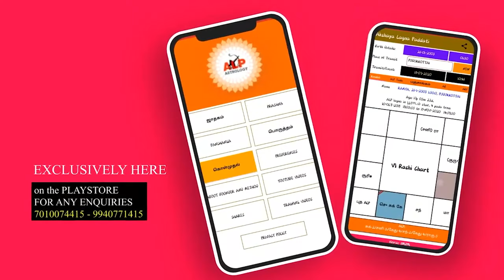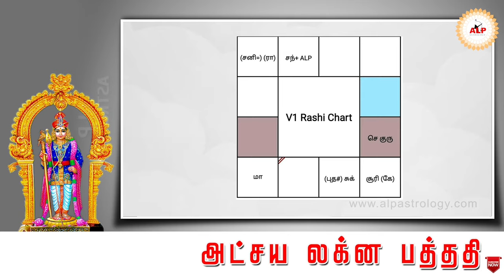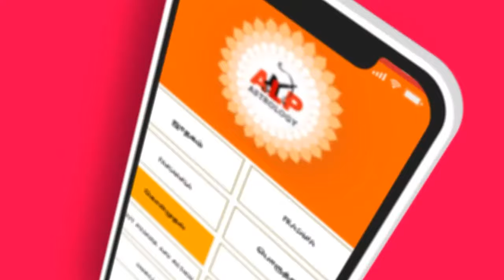கடன் பிரச்சனை எப்போது தீரும்